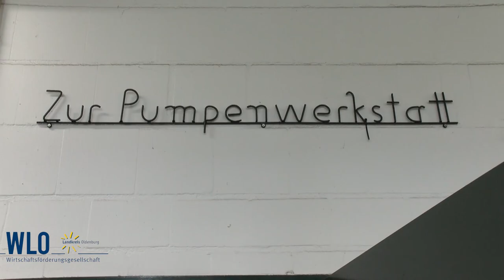Praktikum von Bürgermeister Jens Kuraschinski bei Heinrich Schröder Landmaschinen KG, Wildeshausen